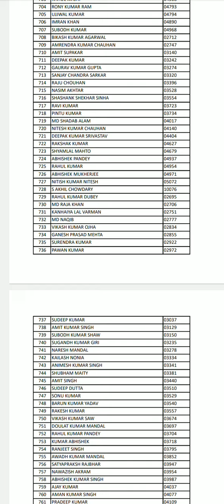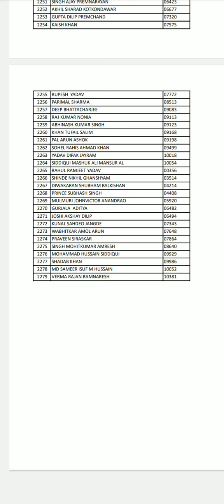SECL MINING SIRDAR "UR" CANDIDATE ANALYSIS